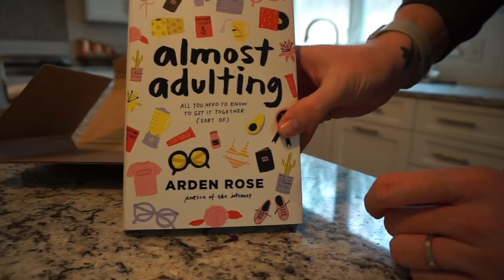Weekend Vlog: Q&A, Cooking, Beach Walk, and Shopping!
Hello all! This vlog is quite long, but I wanted to make sure that I answered all the questions you asked on Instagram. If you make it through this entire vlog leave a comment because you deserve a medal! As always, take care of yourself, take care of others, and be kind.

FOLLLOW ME!
Christopher Allen
Products Mentioned Below
SJP Stash